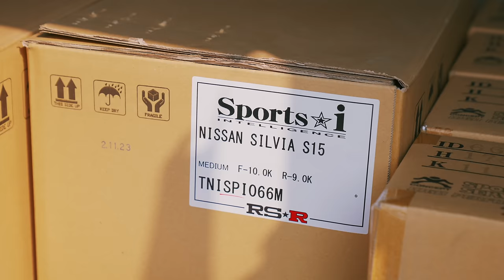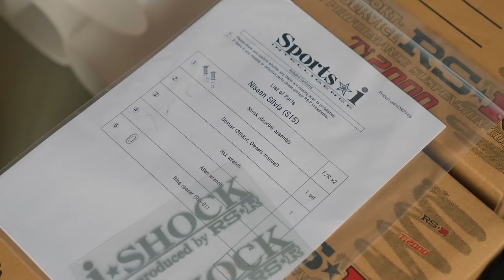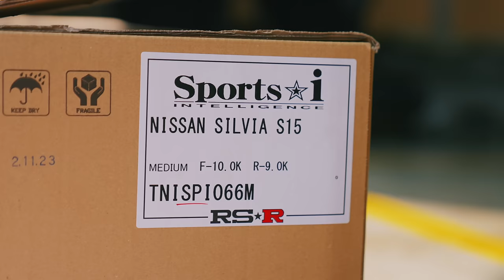โช็ค RS-R สั่งพิเศษ สำหรับ S15 มาใหม่ สดจากเตา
Line @streetmetal